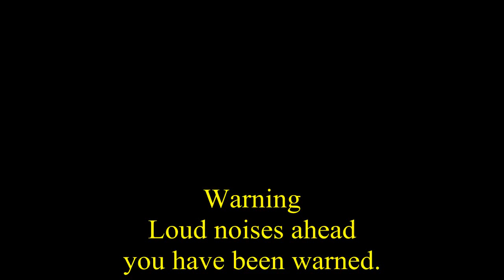Just Dont Do It! - Battlefield Random Moments